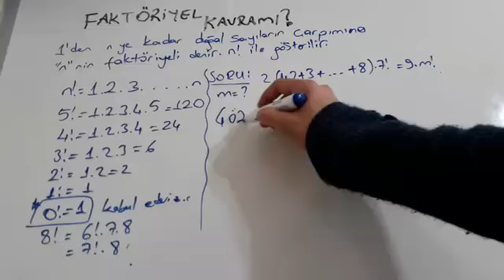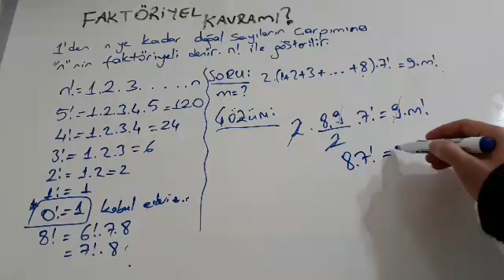FAKTÖRİYEL NEDİR? HERKESİN YAPABİLECEĞİ TEMEL MATEMATİK SORU ÇÖZÜMÜ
⁉️Eğer istiyorsan  geç kalmadan hemen  başla..Matematik severlere sende katıl..